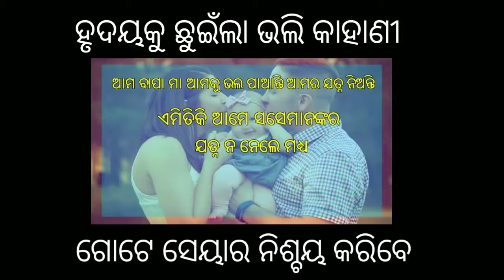Sad kahani maa Pari kie haba#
My name is  (kartik barik)

Our first apke soppting hona chaiye

Apke koi poblem hoga to muje comment ME botaye

Mera bharat mohaan